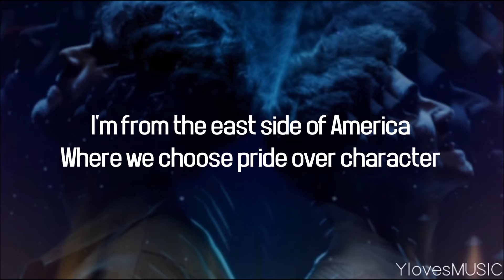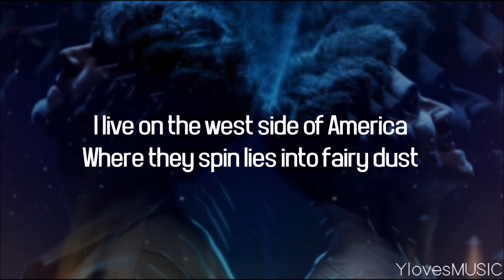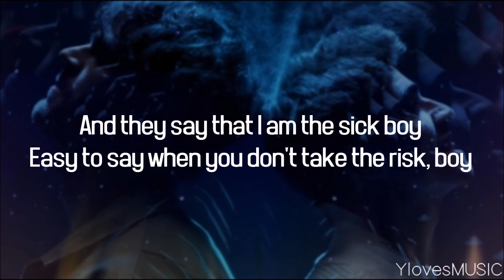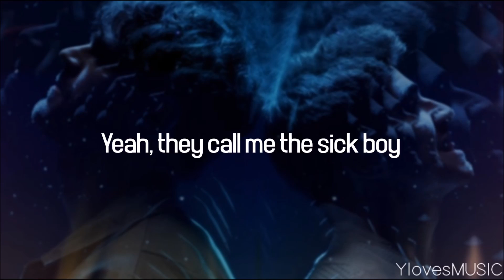The Chainsmokers - Sick Boy (Lyrics)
Song: Sick Boy
Artist: The Chainsmokers
Length: 3:39

Font: Front Page Supplement